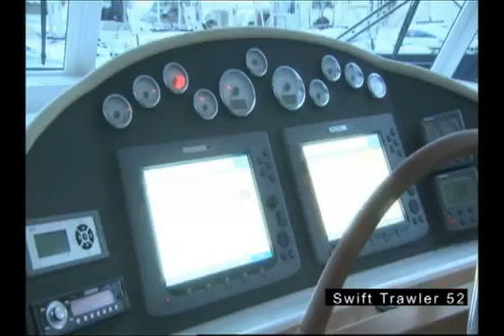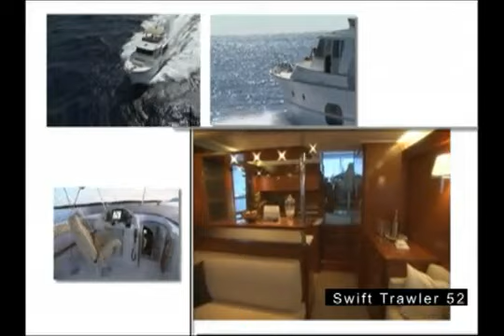Beneteau Swift Trawler ST52 Great Loop Yacht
Beneteau's Swift Trawler 52 is a stunning combination of everything that contributes to adventure and the joy of sailing with the comfort and performance of a large powerboat. A boat providing pleasure and sensations, it will completely change your sea traveling experience.